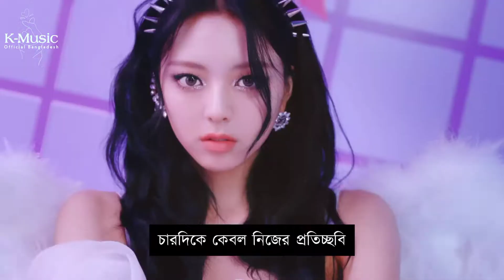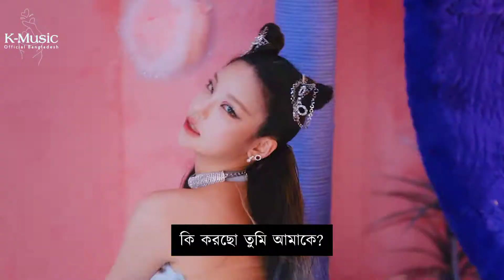ITZY 'LOCO' [Bangla Subtitle/Lyrics]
• Artist: ITZY
• Song ♫: LOCO
• Album: "LOCO"
• Released: 21.09.24